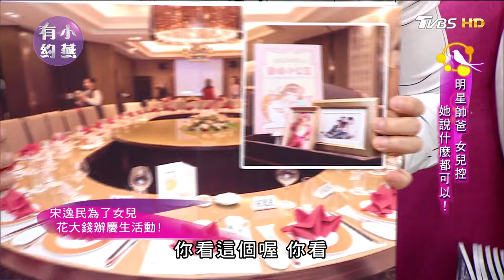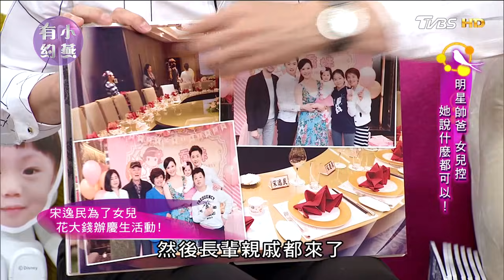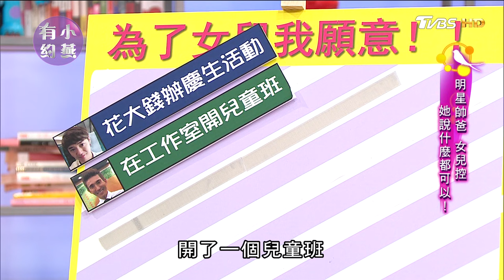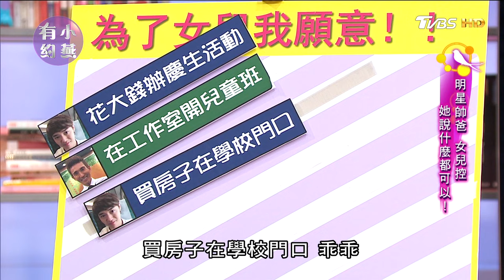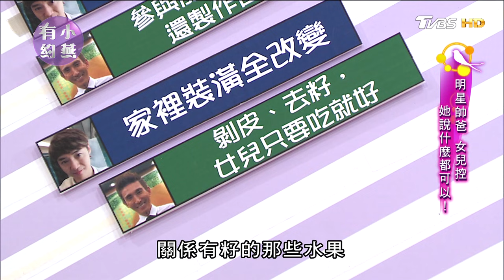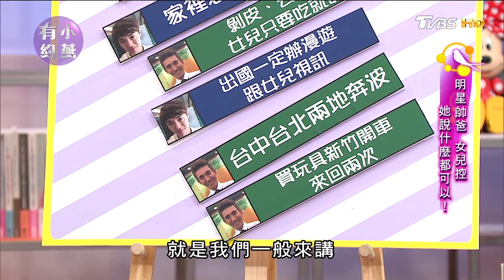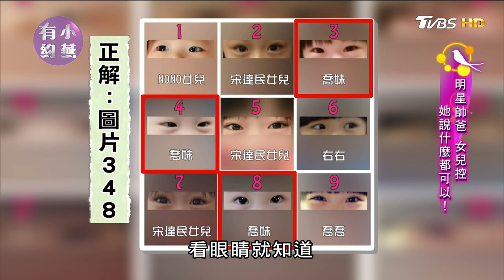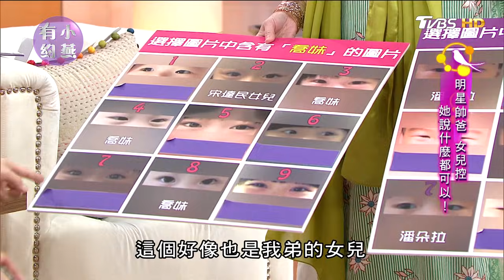潘若迪、宋逸民 女兒是上輩子的情人！疼女兒超窩心行為 小燕有約 20170822 (完整版)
❤明星帥爸 女兒控 她說什麼都可以！❤
女兒是爸爸上輩子的情人😍
也是爸爸永遠的最愛💖
到底在這些愛女控的生活中
充滿哪些愛女行為呢😱😱